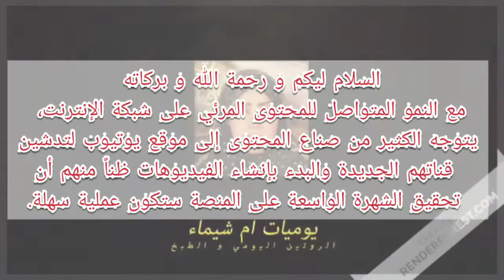عمل ساندويتش اللحم بالخضار😍🥙صحي سهل و لذيذ🥗Vegetable sandwiches with😋🥩 meat are easy and fast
اخي، اختي ،ابنائي ان عدم مشاهدتك للفيديو افضل من الدخول اليه والخروج منه بعد ثواني معدودة لانكم بهذه المشاهدة القليلة فانتم تعطون لادارة اليوتيوب انطباع ان محتوى قناتي غير دي جدوى فرجاءا مشاهدة دقيقتين على الاقل و متنسوش تحطوا لايك بعد 35 ثانية من المشاهدة ان اعجبكم الفيديو و الف تحية و شكر لكم.
اليوم اقدم لكم فيديو تحضيرسنوتشات بالخضر و اللحم صحية ساهلة و لذيذة جدا واتمنى تجربوها خاصة لاولاد في اوقات المدرسة
المقادير
-زيت زيتون
- لحم العجل : قطع صغيرة مكعبة
-صوصيص
-كبدة
-بذنجان (مقطعة شرائح)
- طماطم: شرائح (لحشو الساندويش)
- الثوم : فص (مهروس)
- بطاطيس(فريت)
- الفلفل الأخضر : 1 حبة (مقطعة شرائح)
- البصل : 1 حبة (مفرومة)
- الخبز الفرنسي : رغيف (خبز ساندويشات)
- خس : حسب الرغبة (مفروم أو كامل لحشو الساندويش)
- الخيار المخلل : حسب الرغبة (لحشو الساندويش)
طريقة عمل سندويش شرائح ستيك اللحم
طريقة عمل ساندويش اللحم الإيطالي
13 طريقة مختلفه لتقديم سندويشات اللحم
طريقة عمل سندويشات لحم
سندويشات اللحم بالخضار
طريقة عمل سندويشات بالخضار
سندويشات شرائح اللحم
سندويشات لحم مفروم
سندويش ستيك لحم
سندوتشات لحم سريعة
ساندوتش لحم
انواع السندويشات الإيطالية
طريقة عمل سندوتشات اللحمة
سندويشات خضار
13 طريقة مختلفه لتقديم سندويشات اللحم
سندويشات اللحم بالخضار
سندويشات شرائح اللحم
سندويشات لحم مفروم
سندويش ستيك لحم
سندوتشات لحم سريعة
ساندوتش لحم
انواع السندويشات الإيطالية
سندويشات خضار
SGETHER
تطبيق مونطاج الفيديوهات المستعمل
أكبر تجمع اليوتيوبر لتبادل الخبرات والنصائح .